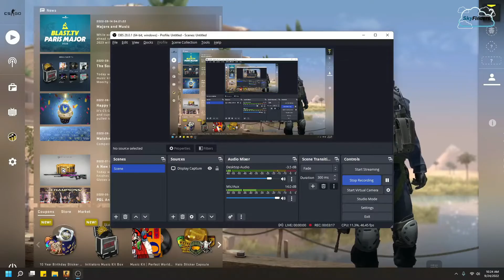Counter Strike With Death Match In Italy